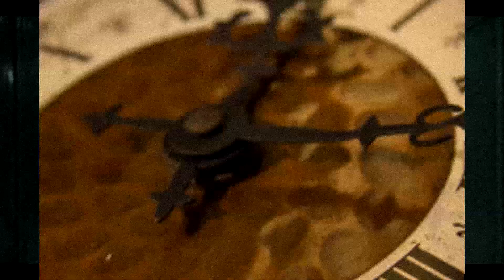5 PRZEDMIOTÓW PODATNYCH NA OPĘTANIE O KTÓRYCH NIE WIESZ | Kot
Jeśli chcesz mnie wesprzeć będę bardzo wdzięczny ^^
Zacznij wspierać ten kanał, a dostaniesz te bonusy:
Snap: kot.pds1